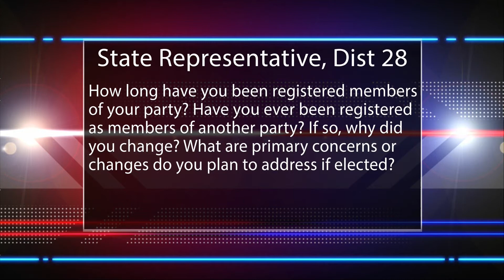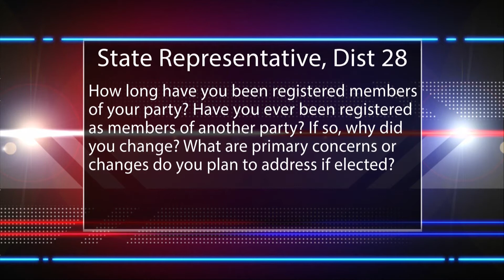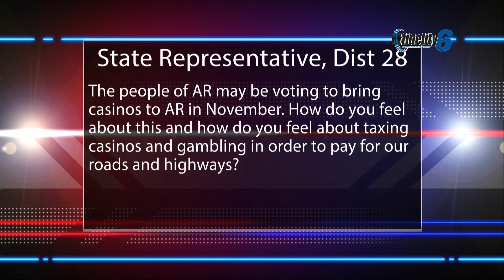State Rep, Dist. 28 - - Saline County Political Forum 2018 - 6/7